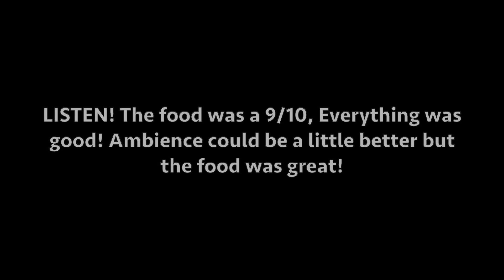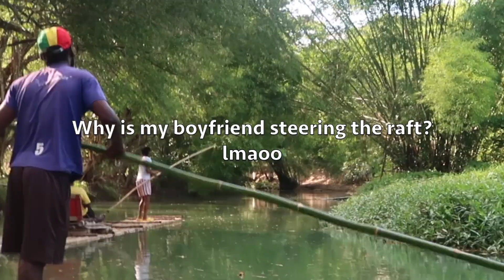JAMAICA TRAVEL VLOG | COOKING OUTSIDE + RAFTING + PILATES + ARCHERY + GOT MY HAIR DONE IN🇯🇲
JAMAICA OWES ME NOTHING!!! This Vlog is as authentic as it gets! I travelled to 3 different parishes in Jamaica, got my HAIR DONE (don't forget to comment how much I paid, 1st person who guesses correctly wins $$$), We cooked on the RIVER, I tapped in to my inner Katniss and took an ARCHERY CLASS! I did PILATES, went to the MOST BEAUTIFUL beach, got a cooking tutorial & more!